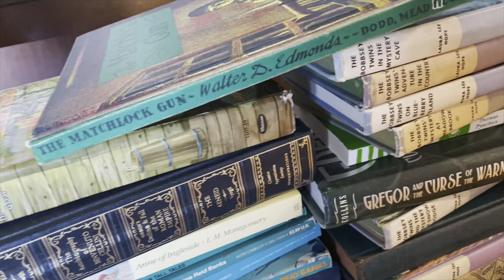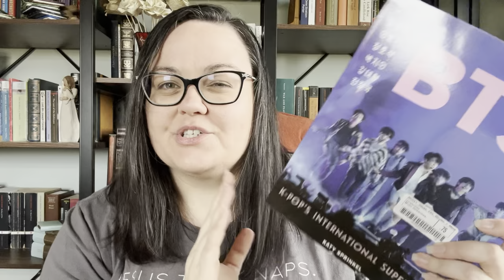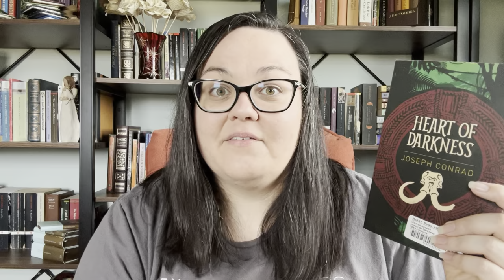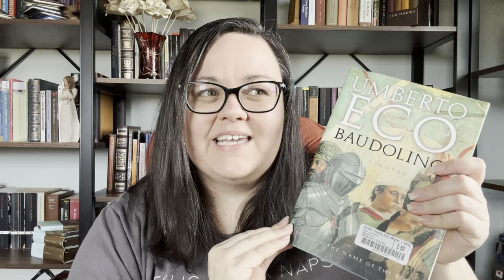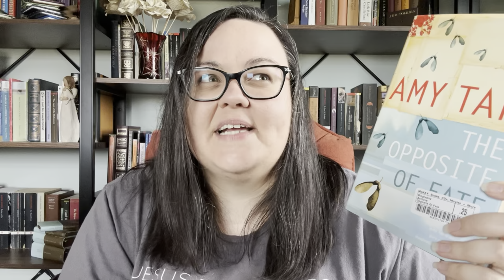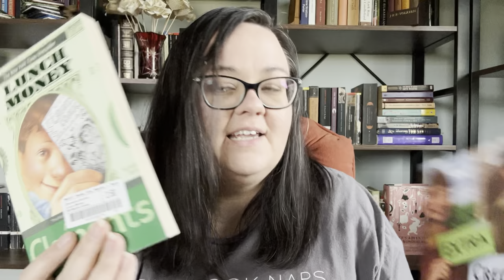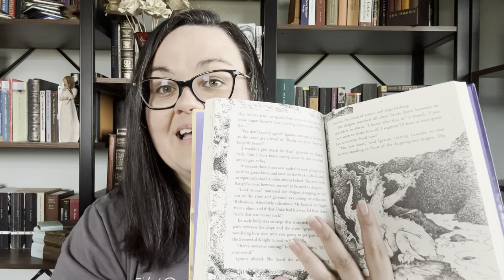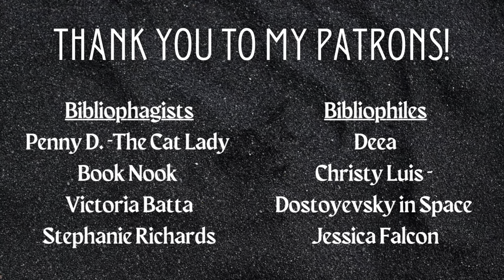COME TO MCKAY’S WITH ME//book shopping vlog with a hefty haul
I post every Tuesday and Saturday. Today I'm bringing you on yet another book shopping excursion! This time we went to McKay's Used Bookstore. I always find amazing stuff there! Some of these purchases were strongly influenced by  @ChristyLuisDostoevskyinSpace  and  @novelideea  (what else is new? 😂).

0:00 Intro
1:30 Bookstore B-roll
3:43 Book Haul
5:30 The One Misc Book
5:55 Classics
13:58 Nonfiction
16:51 Historical Fiction
17:29 Middle Grade
21:15 Outro

For the month of February, we are reading Heart of Darkness by Joseph Conrad. We'll have a live discussion at the end of the month. We'd love to have you join in!

Amazon Wishlist: